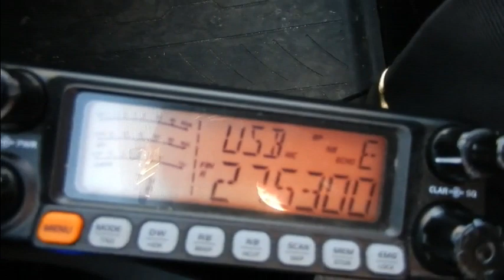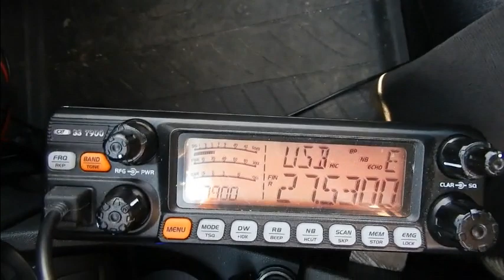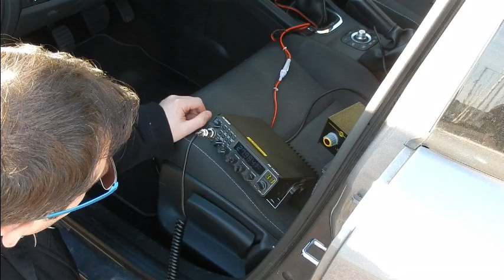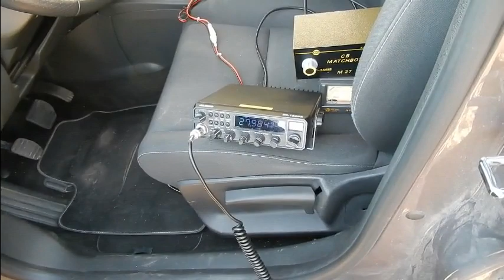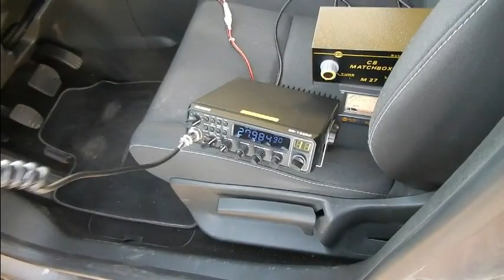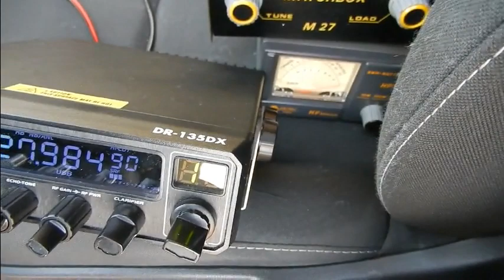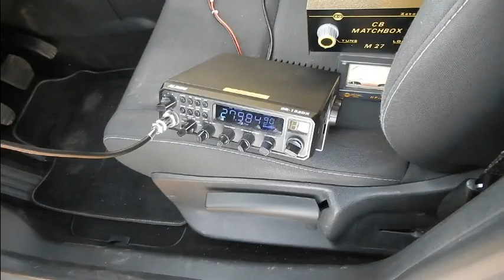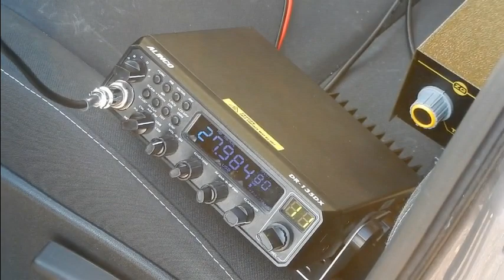Cibi Tests antennes mobile avec Ludovic Fredo Eric Dundee33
Tests d'antennes Cibi mobile fait à la demande de plusieurs OMs et de Radio Ham 33 depuis un certain temps, mais c'est surtout Dolu33 qui est à l'origine de ce comparatif fait ce Samedi 07 Janvier 2017 sur Bordeaux Nord.
Le mode que nous avons choisi (en USB) est uniquement à cause de l'éloignement des OMs. Notre idée première était de le faire en AM ou FM.
Les OMs participants sont pour les stations fixe: Eric (14VE27) et Frédo (Le plus loin). Sur le terrain pour le test: Ludovic (dolu33~14ODR860) au micro et Rémy (Dundee33~14DR33) à la vidéo ... ;)
Les reports sont annoncé dans la vidéo.
Résultat des tests:
1- Sigma Jura 10
2- Sirtel Santiago 1200
2- Sirio Performeur 5000
3- Magnum ML145
73'51 de Dundee33 ~ 14DR33 ;)